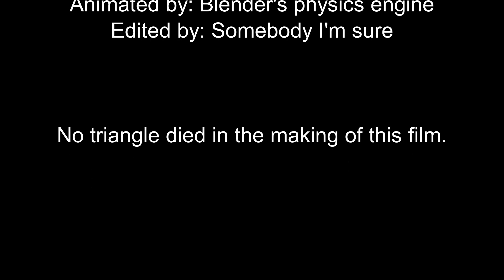Sierpinski's Pyramid Collapsing Made in Blender 2.79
(Insert witty, imaginative, and mind-blowing description here.)

Made using Blender 2.79